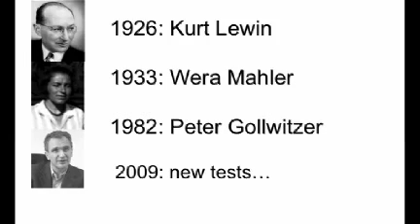Keep Your Goals to Yourself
Derek Sivers